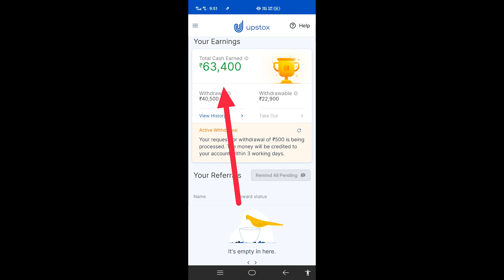Online Earning Tips // Refer and earn // Part Time Job // Work from home